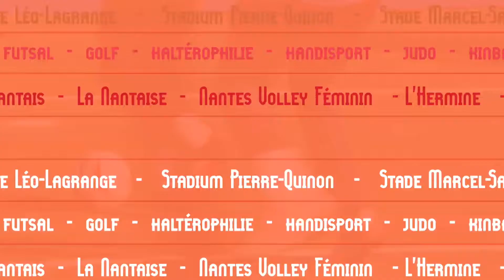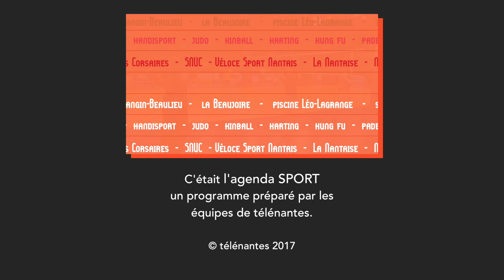L'agenda sport du 12 au 14 mai 2017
L'agenda des rendez-vous sport du 12 au 14 mai 2017